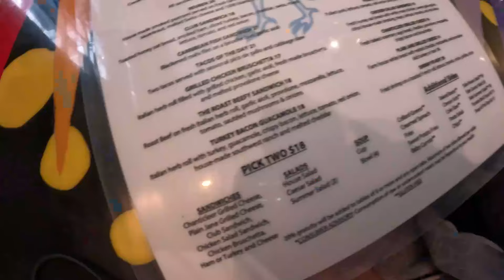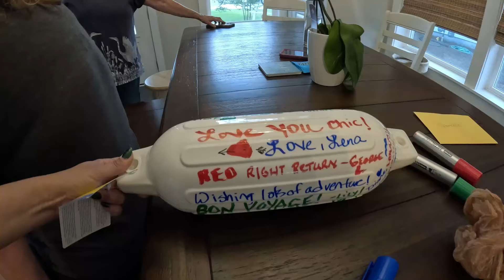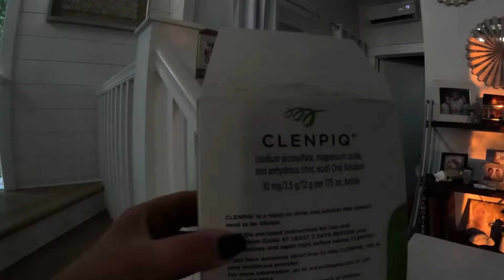Preparing for the Most Epic African Adventure!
Our Exciting Adventure Prep for Africa - 2024! The Final Day Preparations To Africa!

🌍✨ Dive into the whirlwind of our lives as we prepare for an epic trip to Africa! 🎓 Celebrate Maelynn's graduation, capture the joy at Beck & McKaylee's engagement photoshoot 💍, smile for our family photos 📸, and party with us at our Bon Voyage bash🎉. Watch James tackle a medical procedure 🏥 and see us boost our energy with an IV session💪. It's a rollercoaster of emotions and excitement!

Timestamps:
0:00 - Intro
0:23 - Maelynn's graduation luncheon
1:54  - Maelynn's graduation ceremony
3:08 - Agenda for the day
3:31 - Off to the doctor for malaria pills
4:14 - Lunch with Madison at Chanticleer Eatery
6:11 - Checking on my parents while their moving
7:05 - Bon Voyage Party
10:13 -  Relaxing at home on Memorial Day weekend
10:40 - Maelynn's Senior photoshoot
11:21 - Family photoshoot
11:32 - Mia Beth's photoshoot
11:42 - Beck and McKaylee's engagement photoshoot
12:52 - Shopping for our Africa trip
16:21 - Packing for our Africa trip
17:10 - Getting ready for James' medical procedure
17:42 - Our thoughts on James' medical procedure
21:53 - At the hospital for James' medical procedure
23:48 - Breakfast at Bistrology
25:05 - IV boost at Aqua Vitae-IV Drip Bar
31:19 - Next episode sneak peek